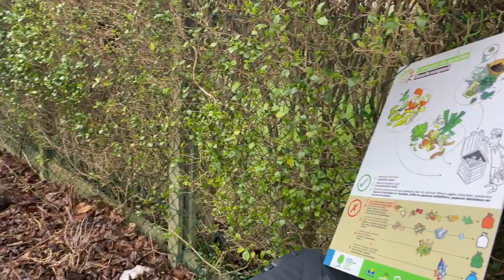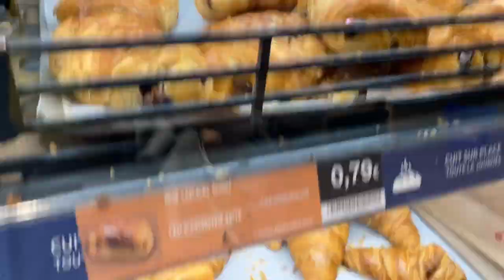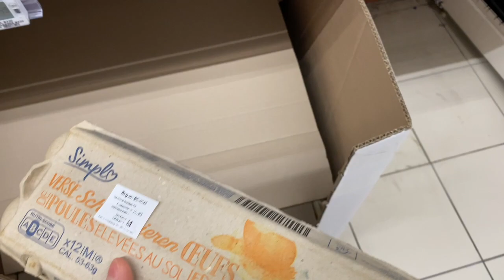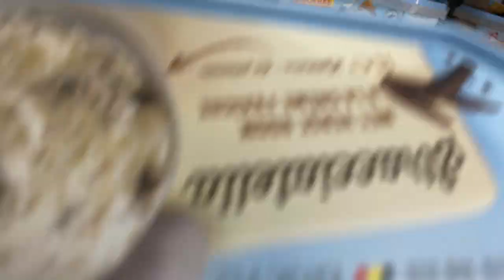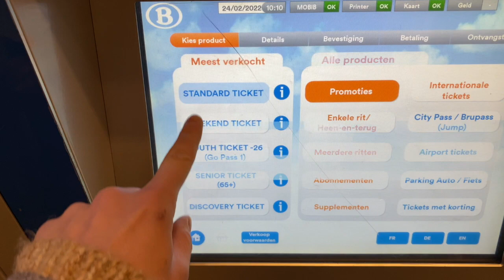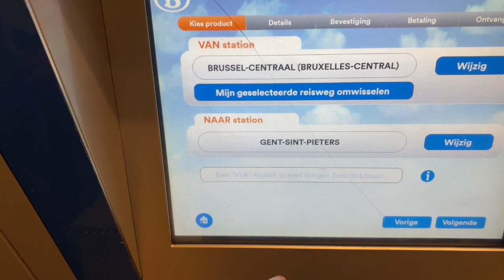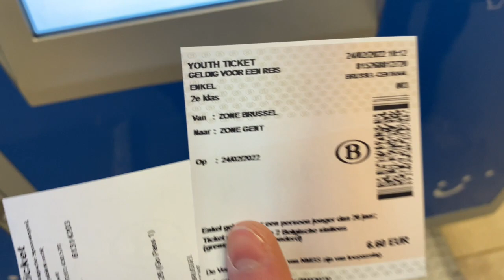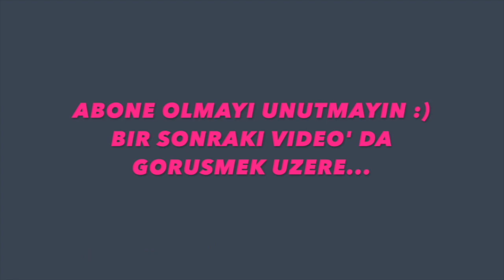UZUN SÜREDEN SONRA BELÇİKA SEYAHATİM| AİLE ZİYARETİ| AVRUPA GÜNLÜKLERİ| BRÜKSEL VE GENT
Herkese merhaba,

Uzun süreden sonra yeni bir vlogla karşınızdayım. Aktif bir şekilde tekrar aranıza katıldım.

İlk baştan takip edenler bilir, Belçika da yaşadığım dönemlerde başlamıştım youtube’a. Yaklaşık bir yıldır Belçika’ya gitmiyordum ve bu vlogla beraber uzun süreden sonra aile ziyaretine gittim ve bunu sizler için vlogladım. Umarım beğenmişsinizdir

Bir sonraki vlogda görüşmek üzere kendinize iyi bakın

Nermin
XXX